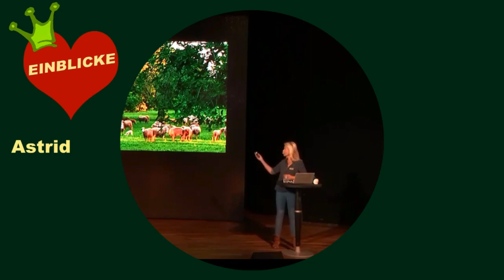Schnellste und einfachste Sauce Hollandaise, ohne Wasserbad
Was passt besser zu Spargel als eine selbst gemachte Sauce Hollandaise? Das hier ist das schnellste und einfachste Rezept: Nur aus Eigelb, Butter, etwas Wasser, Salz, Pfeffer und Zitronensaft. Gelingt garantiert, auch ohne Wasserbad.
Zitronenpresse aus Olivenholz
Kochplatte mit Gaskartusche
Elektrische Pfeffermühle mit Peugeot-Laufwerk und Beleuchtung
EINBLICKE Mallorca, Taschenbuch/eBook kaufen